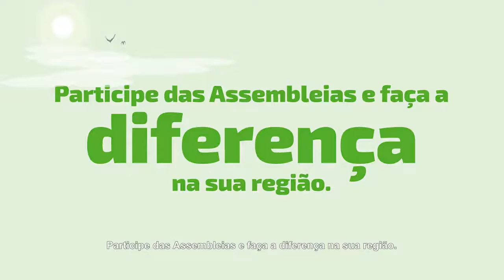O que acontece em uma Assembleia ?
🌲🌲O cooperativismo tem por sua essência uma gestão democrática e, por isso, a Assembleia é um dos momentos mais importantes para a Cooperativa, pois é nela que você e todos os associados se reúnem para debaterem e decidirem juntos os rumos do negócio.
E, no dia 15/03 realizaremos uma Assembleia de Núcleos 100% Digital!
▶️ Clique no vídeo e veja como a sua participação faz toda a diferença. 🙂